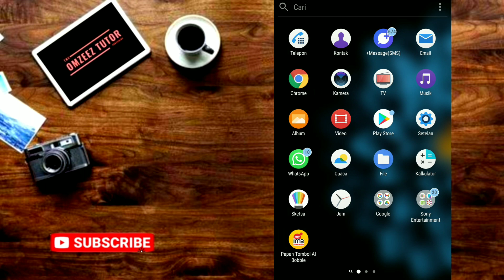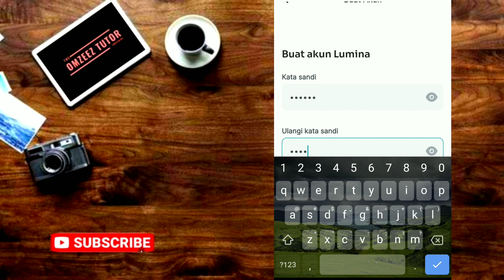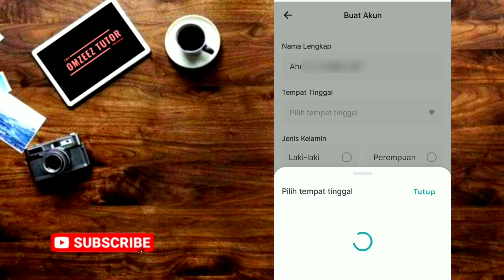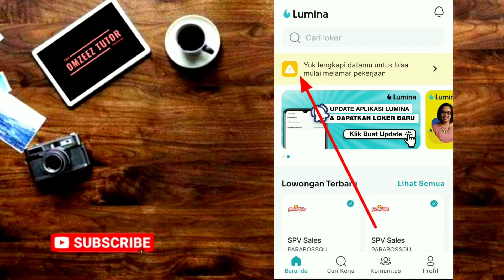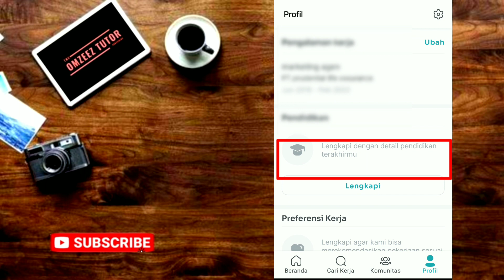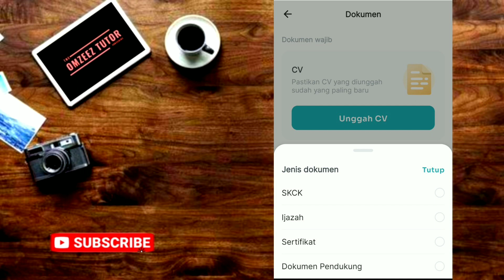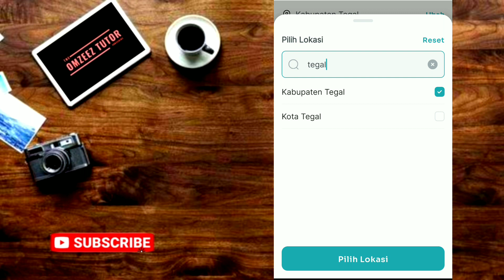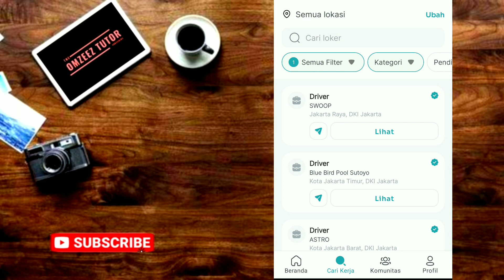Cara Daftar Lowongan Kerja Online | Aplikasi Lumina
Lumina adalah aplikasi loker / melamar pekerjaan secara online, jadi gak ribet harus  ngeprint2 data dll. berikut Tutorial Cara melamar kerja online lewat
aplikasi Lumina,